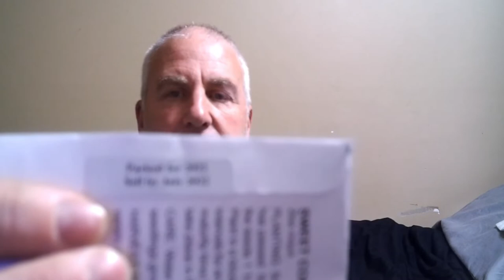Gurneys's Seed And Nursery Co. Order Came in today.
Great products and great seed. With a very big selection.